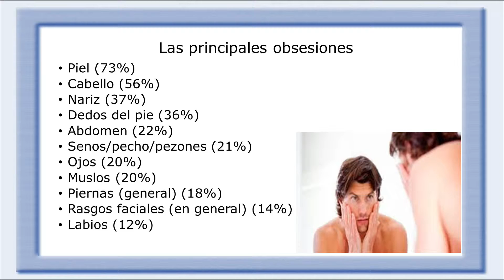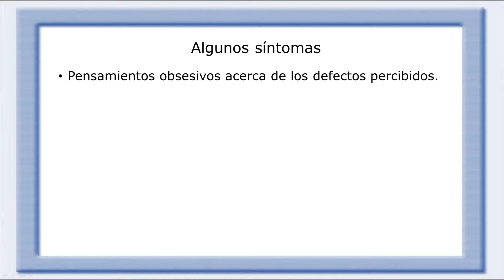Mi otra mitad 01-29-16 (03) - Dismorfobia: Vivir sin aceptar nuestra imagen.